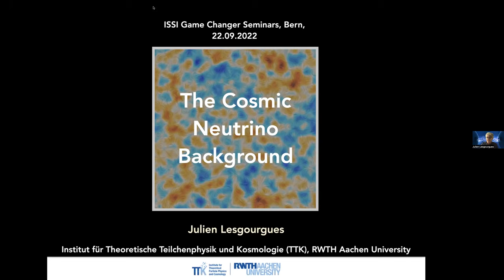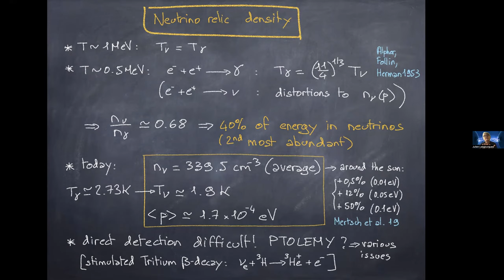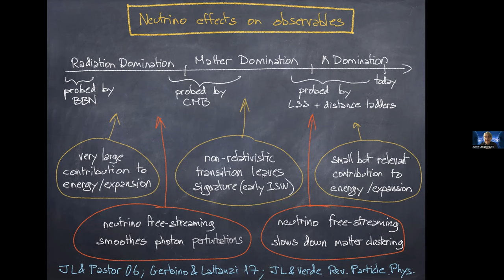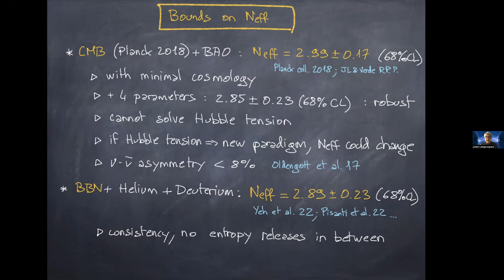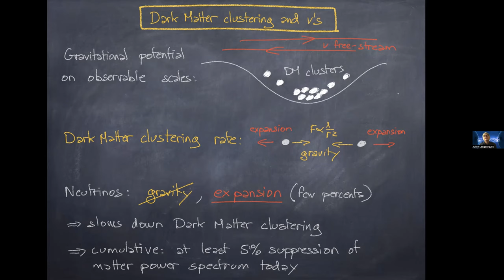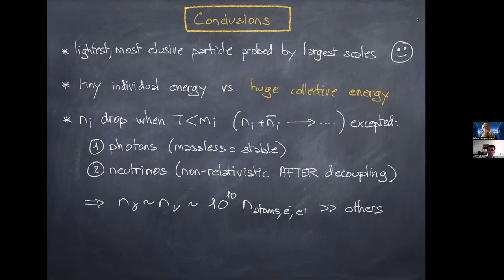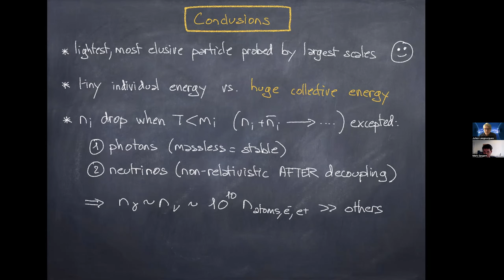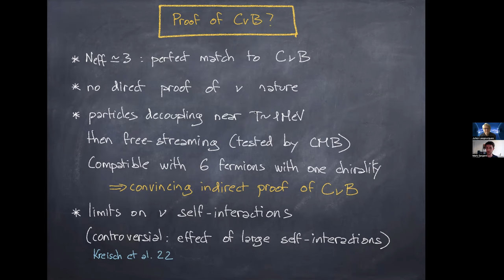The Cosmic Neutrino Background with Julien Lesgourgues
Since neutrinos are known to be very light and elusive, they are often thought to play a very small part in the history of the universe. This is all but true. A numerous population of neutrinos, known as the Cosmic Neutrino Background, was produced in the early universe and has been staying around since then. Neutrinos have actually been the second most numerous particle in the universe for billions of years, and they were the second contributor to the total energy budget of the universe over most of the initial 50 000 years. These neutrinos are very difficult to measure directly, but we have several indirect (although very clear) indications of their presence. The next generation of cosmological observations will probe this component in more detail, in order to test neutrino properties and weigh their masses.

Julien Lesgourgues is a professor at RWTH Aachen University, Germany, since 2015. He graduated in France at Ecole Polytechnique and received his PhD from the University of Tours. He has occupied various postdoc and junior staff positions at SISSA (Trieste), LAPTh (Annecy), CERN (Geneva) and EPFL (Lausanne). Julien Lesgourgues is a theoretical cosmologist, specialised in the comparison of cosmological models with observations. He is a leading developer of numerical codes simulating the evolution of the whole universe on the largest scales, from the beginning of inflation until today. As a member of the Planck satellite collaboration, he shared the Gruber Cosmology Prize 2018. He is currently a member of the Euclid satellite collaboration. Julien Lesgourgues co-authored more than two hundred publications and a couple of textbooks including one on Neutrino Cosmology (CUP 2013).